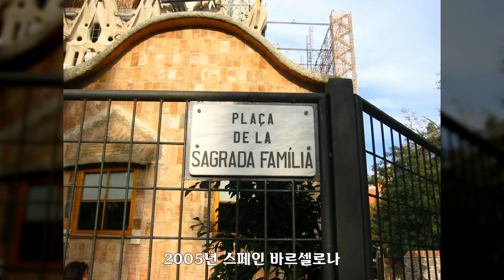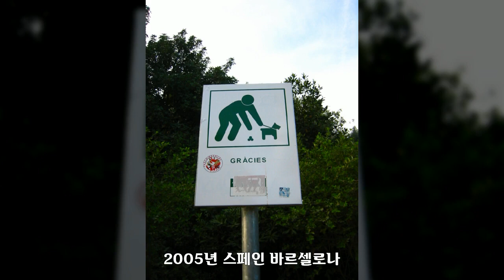2005년 스페인, 바르셀로나 2, 셀수스협동조합, 공유마당, CC BY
1만개 이상의 다양한 컨텐츠들을 목록별로 구분하여 재생목록에 정리하였습니다.